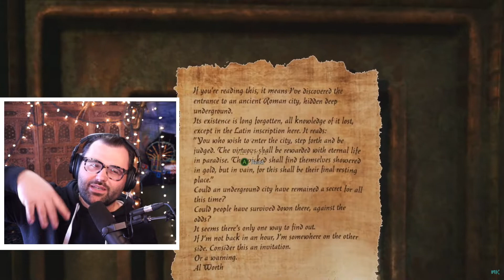The Forgotten City - Review